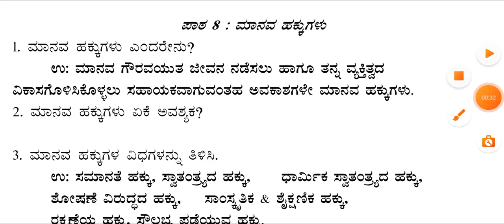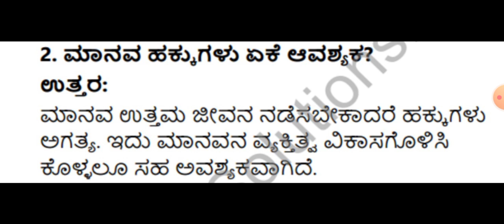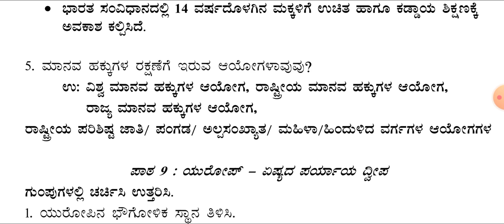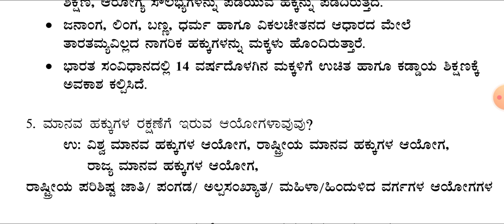CLASS 6 | ಸಮಾಜ ವಿಜ್ಞಾನ | ಅಧ್ಯಾಯ 8 ಮಾನವ ಹಕ್ಕುಗಳು ಅಭ್ಯಾಸದ ಪ್ರಶ್ನೋತ್ತರಗಳು@Rakesh Magadum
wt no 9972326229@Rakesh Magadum